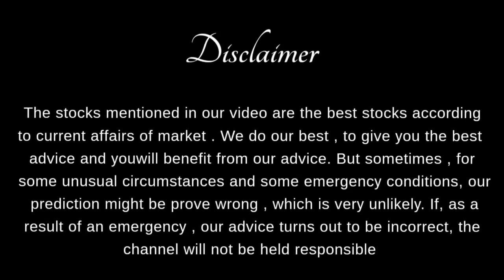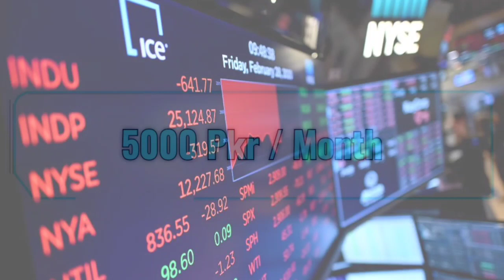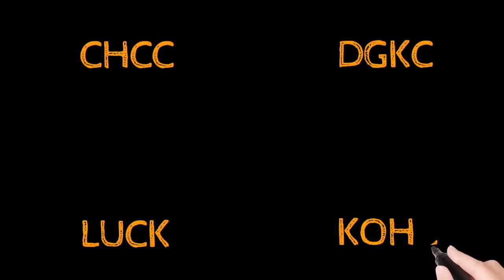4 Exellent Stocks in Pakistan Stock Market to buy right now | KSE 100 Monday market predictions